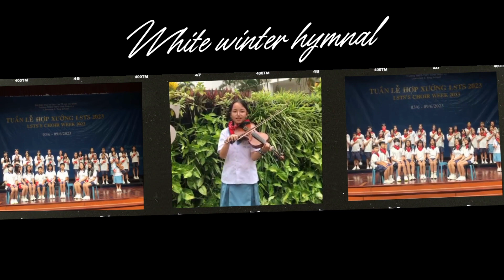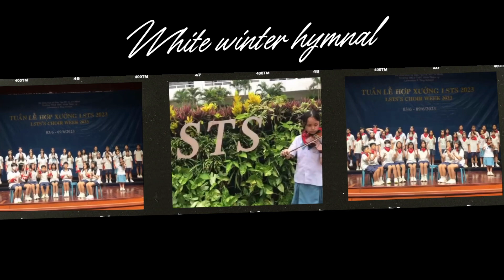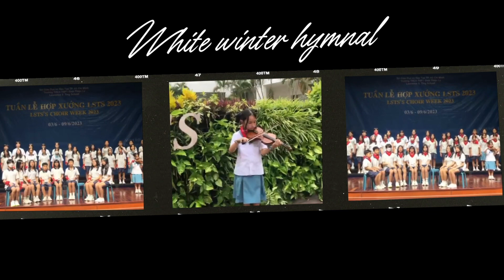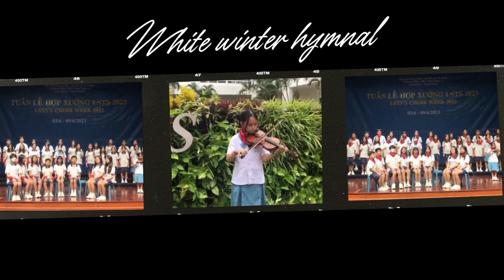White winter hymal Beat